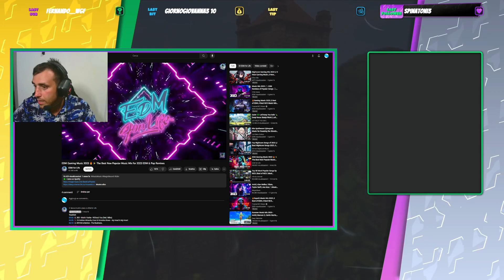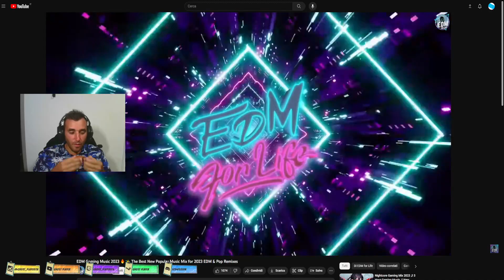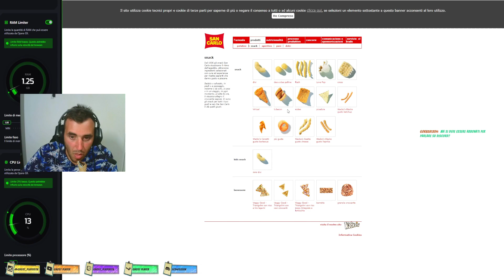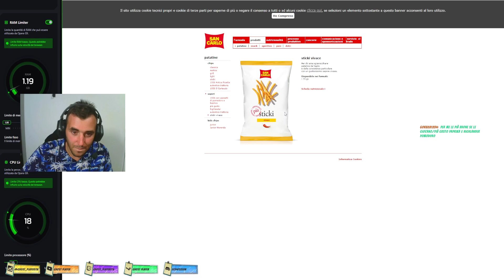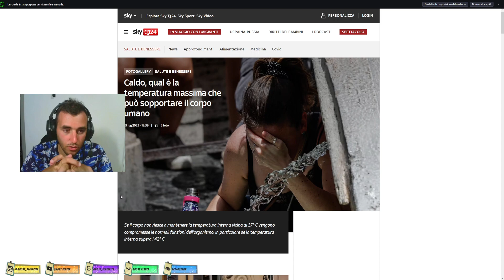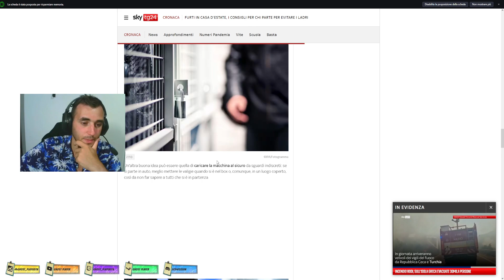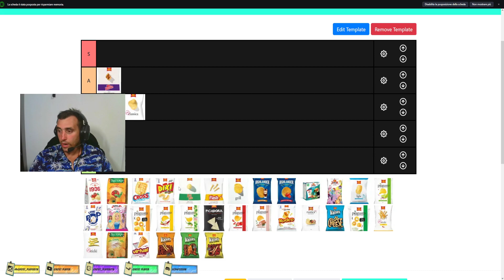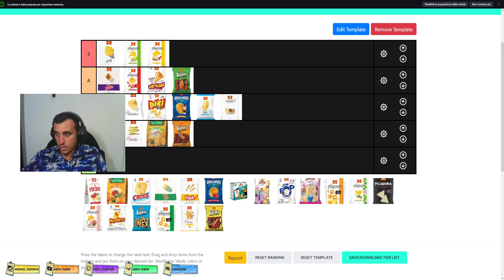Serata patatine 😋 | Il salottino di Ghost Player